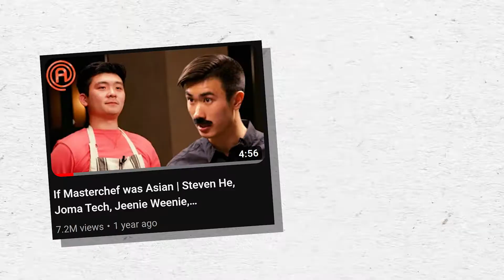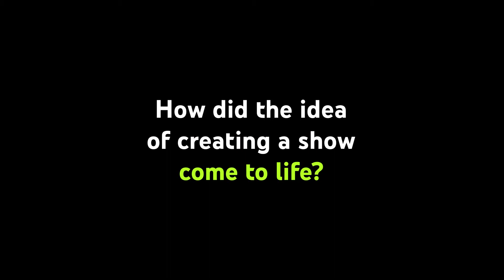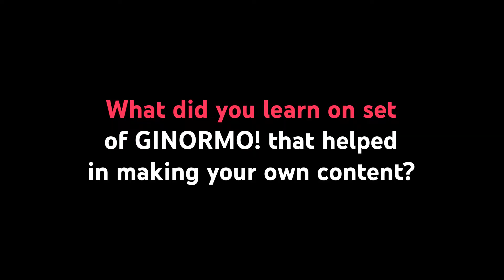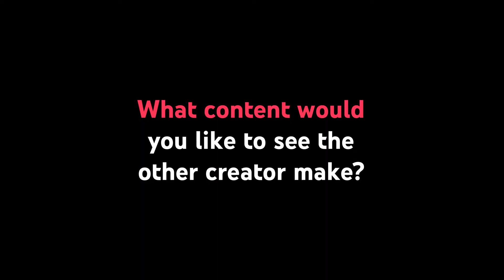Jeenie & Steven — EMOTIONAL Content!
Jeenie Weenie and Steven He talk about YouTube, Ginormo, representation, content dreams, and creativity